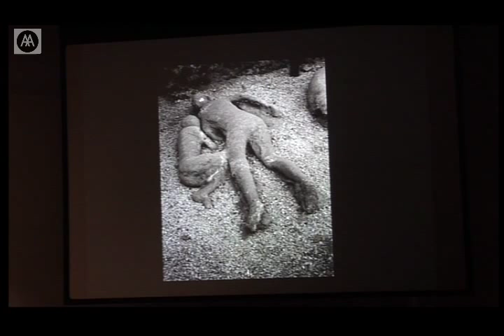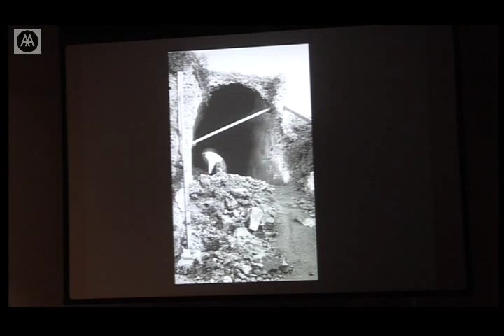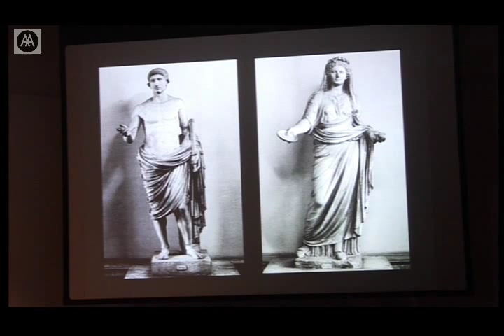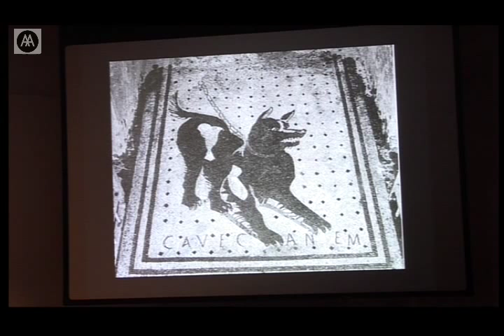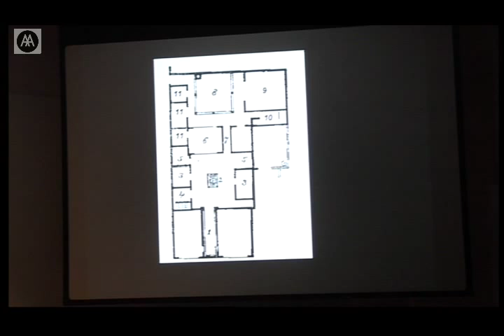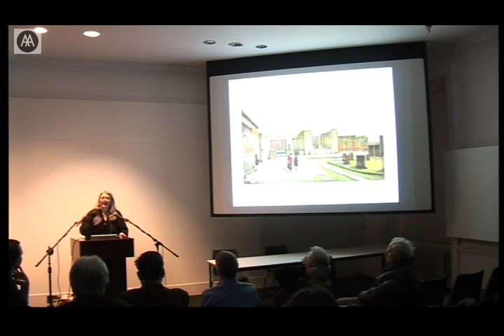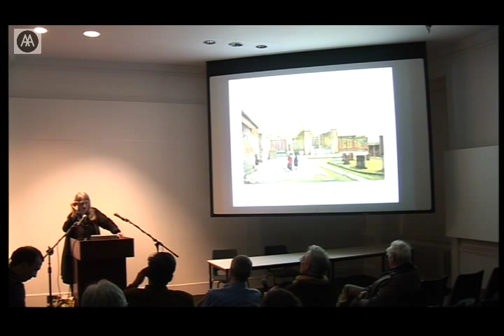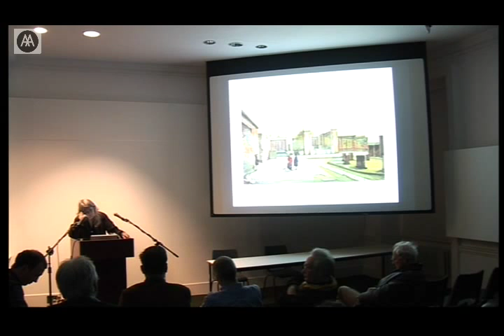Mary Beard - Pompeii: The Art of Reconstruction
Mary Beard explores the different ways that archaeologists, novelists and filmmakers have chosen to reconstruct the ancient city, examining the assumptions that lie behind our attempts to rebuild (at least in our mind's eye) Pompeii.

Mary Beard is Professor in Classics at the University of Cambridge and a fellow of Newnham College. She is also Classics editor of the Times Literary Supplement. Her books include The Roman Triumph and The Parthenon.